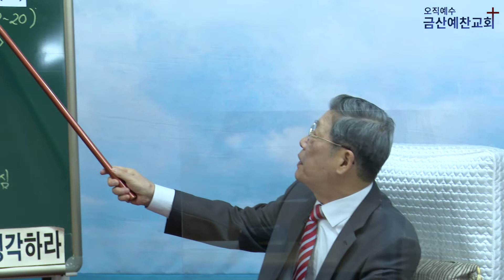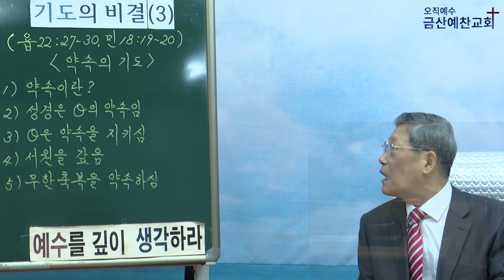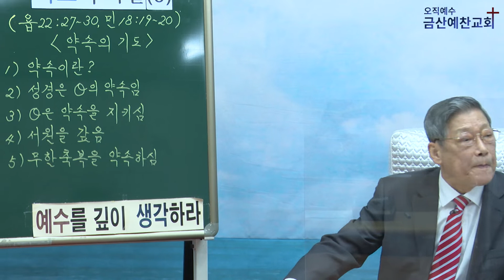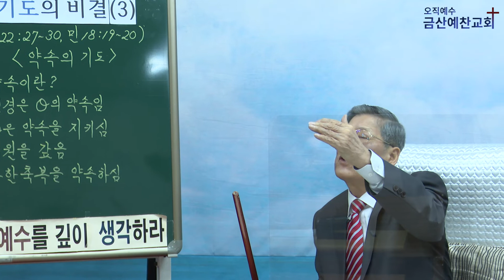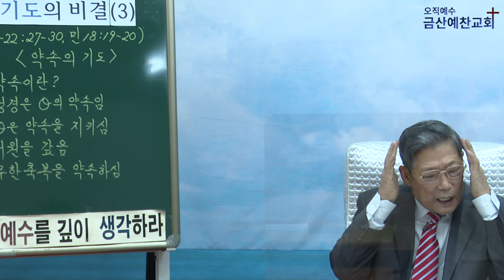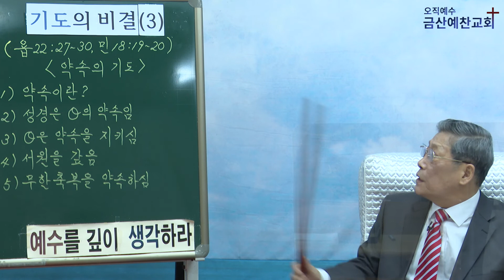기도의 비결 3_ 금산예찬교회 이영 목사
2022.2.6. 금산예찬교회 이영 목사
주일오후예배 설교

[기도의 비결 3]
*약속의 기도*
욥기 22장 27~30절, 민수기 18장 19~20절
00:00   인트로
00:09   성경본문
01:43   서론
02:42   1) 약속이란?
05:29   2) 성경은 하나님의 약속임
12:44   3) 하나님은 약속을 지키심
22:35   4) 서원을 갚음
28:55   5) 무한 축복을 약속하심
37:07   *예찬교회에 주신 축복의 말씀

‘기도’와 관련된 다양한 설교를 더 듣기 원하신다면?